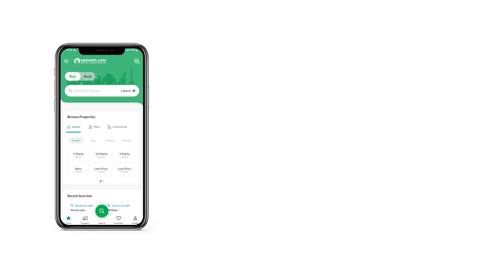10 MARLA HOUSE FOR SALE IN PHASE 8 BAHRIA TOWN RAWALPINDI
House Details
High Quality 10 Marla House With An Eye Catching Front View.
Ideal Location.
Available at reasonable price.
 Near By amenities School Mosque Hospital Banks Commercial Shops are just few steps away.
4 bed rooms with attached washrooms.
D d tv lounge kitchen.
Beautiful A Construction 100 Owner built House.
Sector E
House no 1065
10 marla luxury furnished house with basement
Fully furnished
1 yr old
Uk family going back
 community Features
Height Location Ideal Location House
Near By Fast Foods And Bakery Pizza Hut, Roasters
Near By International Standard Schools & Hospital
Near By HUB Commercial-Bahria Town Main Head Office
Near By Main Boulevard -Near By Hotel
Near By Masjid
Near By Bahria Hospital
Near By Children Park
Near By Petrol Station
Waste disposal services ensures the surrounding is clean 24 7.
A kids' play area with the type ensures that children can get some physical activity.
Security staff is available on-premises at all times to ensure the safety of the residents and building.
 Other Facilities are also available.